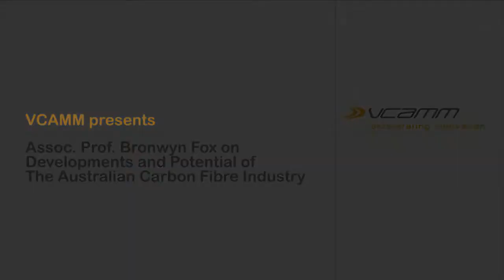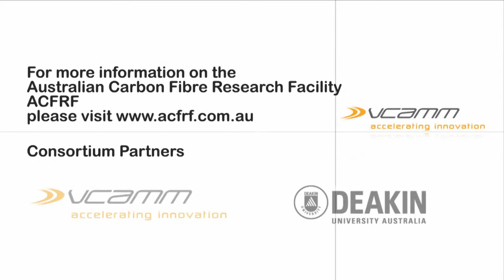Bronwyn Fox on Deakin University's Involvement with the ACFRF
Bronwyn Fox outlines her involvement with the carbon fibre composite materials through Deakin University, as well their involvement with the establishment of the ACFRF or Australian Carbon Fibre Research Facility. This interview was recorded at the Carbon Fibre - Future Directions conference in Geelong, Australia.